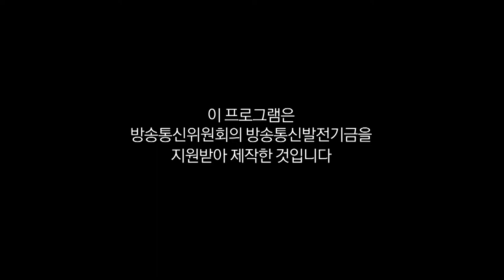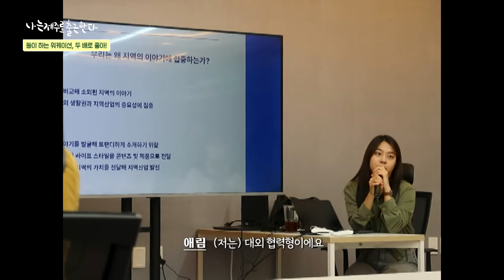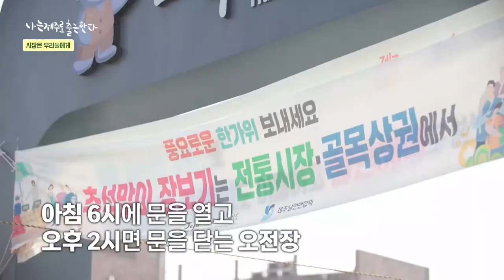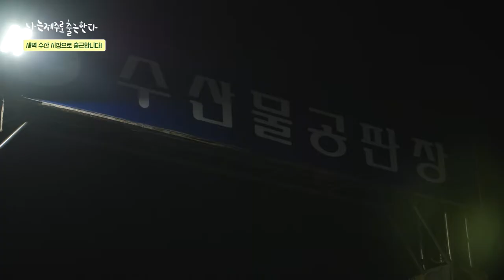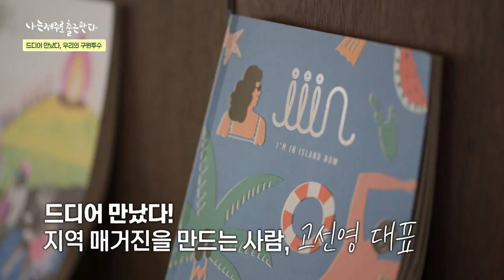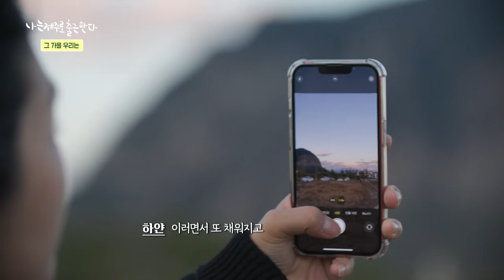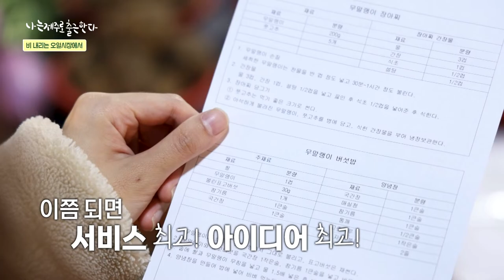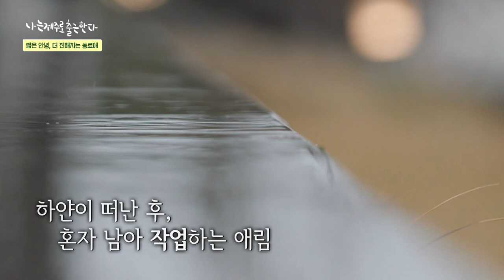[나는 제주로 출근한다] EP.9 그 가을 우리는｜제주워케이션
"일 하는게 노는 거죠!"
로컬 콘텐츠 회사를 창업한 애림과 하얀은 각각 익산과 천안에서 거주하며 지역의 이야기를 발굴하고 수집한다.
특히, 국내 유일! 전통시장 매거진을 만드는 것이 이들의 주 업무.
제주 워케이션 동안 제주 전통 시장을 구석구석 살피며 반짝이는 이야기를 발견해보려고 한다.

그런데! 갑자기 처리해야 계약이 들어오고..
제주 자연을 만끽하기도 잠시. 일얘기가 계속되는데...

일하는 것 마저도 놀이의 한 방식이라고 말하는 두 젊은 공동대표의
제주라서 가능한, 제주라서 더 좋은 워케이션이 시작된다!

*제작지원*
제주사랑렌트카